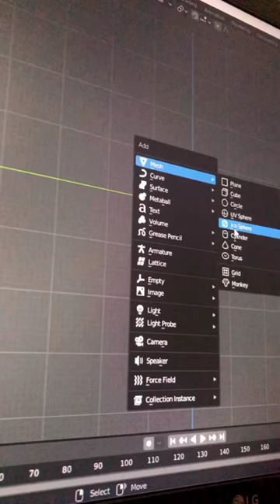how to add food inside Dish in 15sec